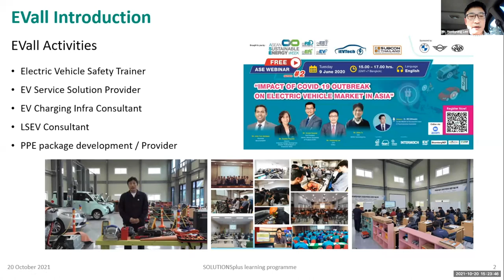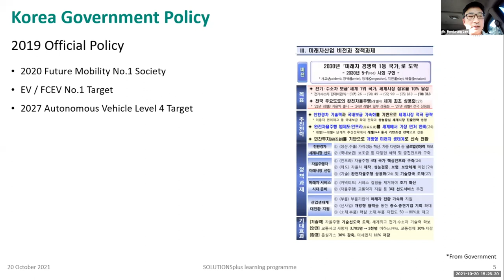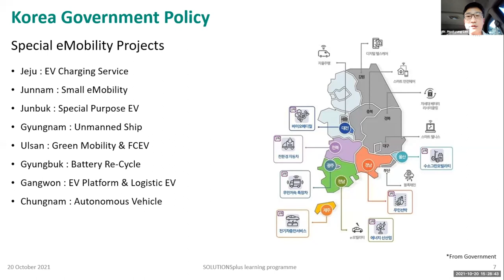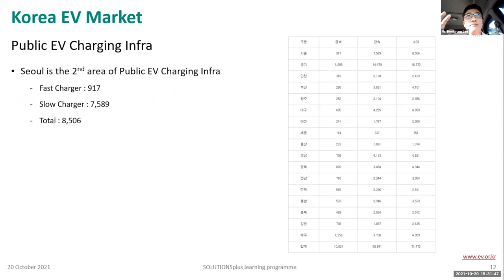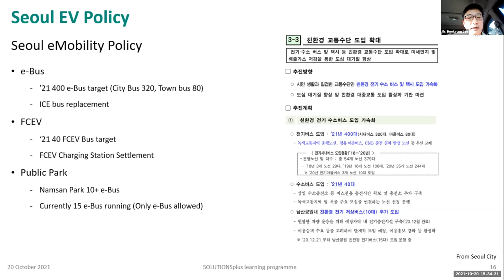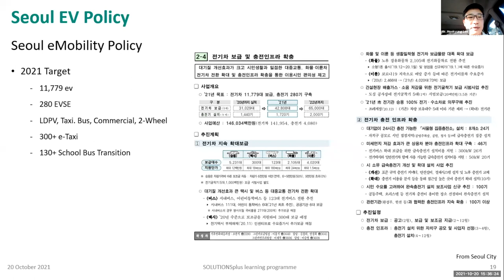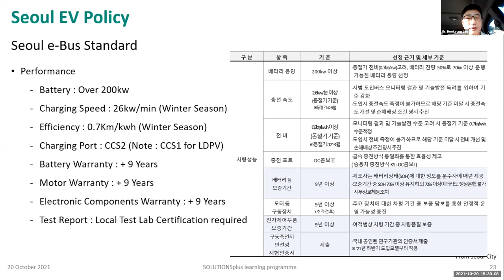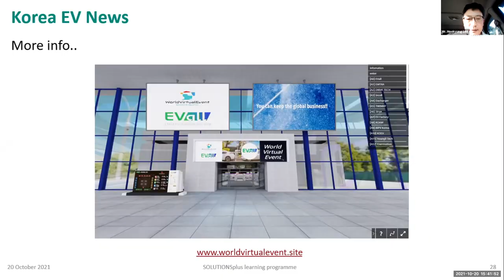S.Korea & Seoul e-Bus Strategies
Presentation by Mr Hookyung Lee, EVALL

Hookyung Lee is the CEO of EVALL company located in S.Korea and currently the electric vehicle safety trainer and EV service solutions provider. Graduated from Soongsil Univ in 2001, majoring in electronics and get Master course in the same Unive in 2014, majoring in Software engineering. He started in the automotive area from Diagnosis parts and worked with Hyundai, Kia and Mobis, After then worked at TRW Overseas Seoul as field application engineer. And then move to SPX Service Solutions and move to Bosch Service Solutions for M&A and work as sales manager and import German standard high voltage training into the Korean market. Now he established EVall company in 2018 and worked as Trainer and Consultant. He attended local and global EV events as speaker about EV safety or the Korean EV market and leading “evSavers” with local and global EV partners. Now under discuss some projects with the emerging market customers about EV charging, eMobility, Energy Efficiency and others.